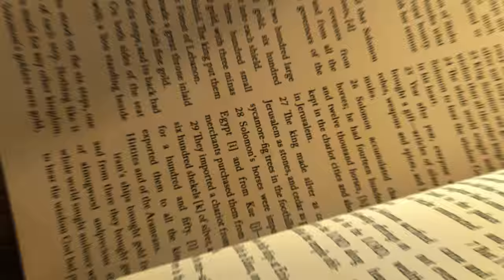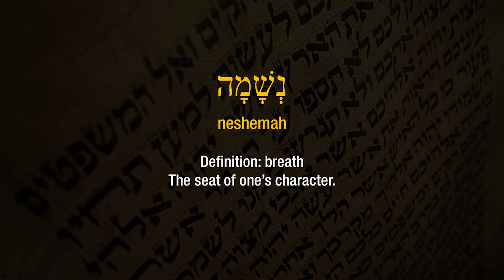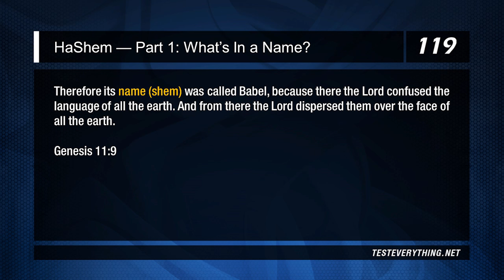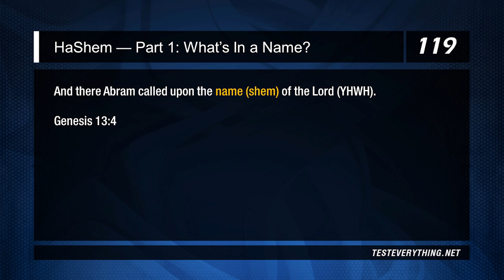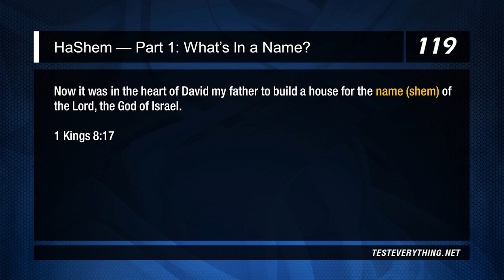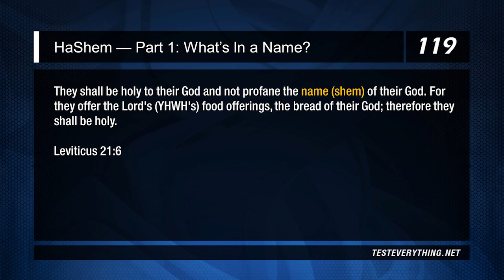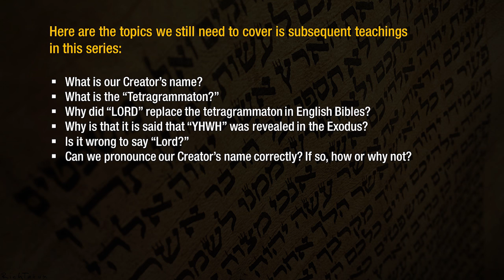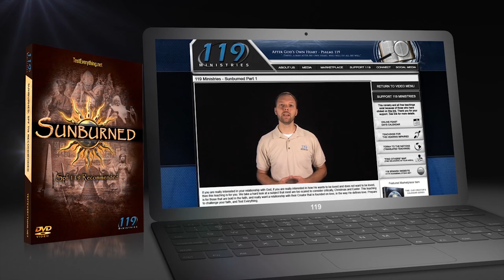HaShem Part 1: What’s In a Name? - 119 Ministries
Why does the topic of our Creator’s name cause so much division in the Body? What the Hebrew word for “name” really mean? What does it mean to profane His name?